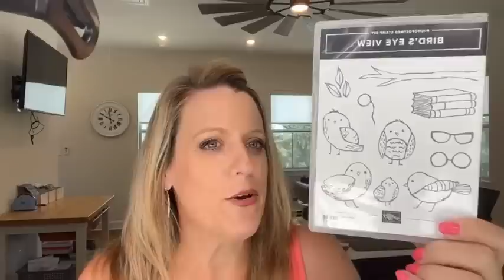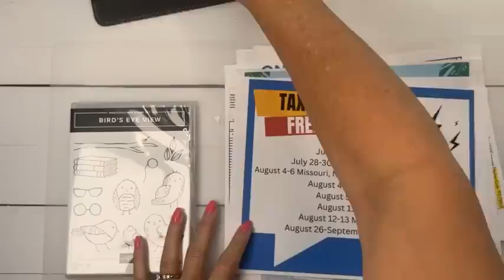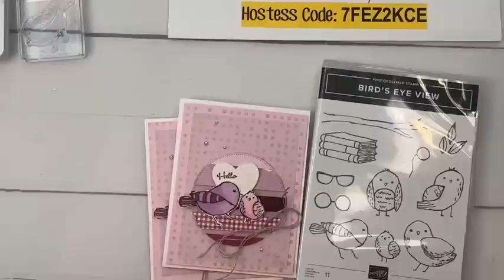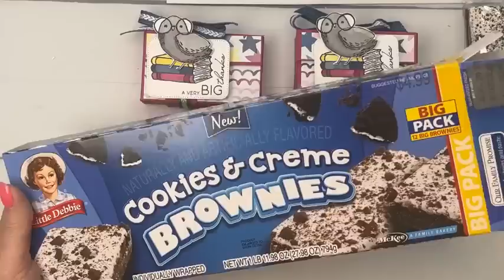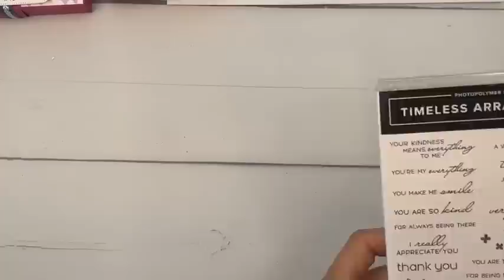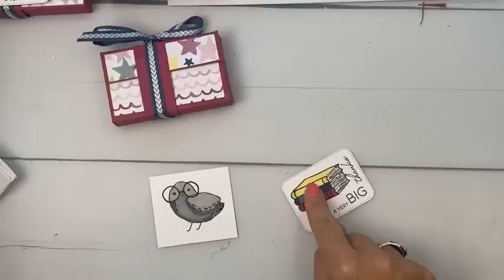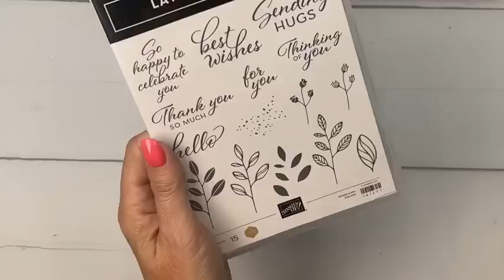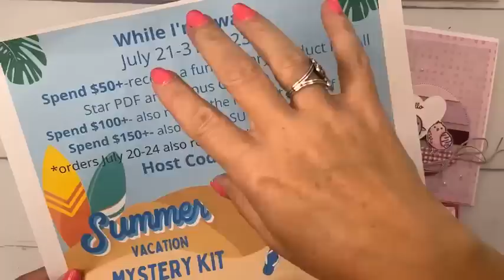Facebook Friday- Bird’s Eye View 🐦 (recording)